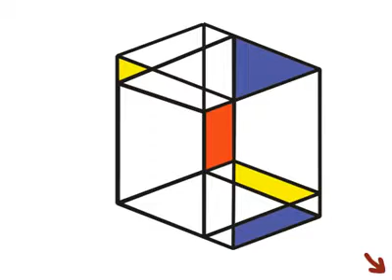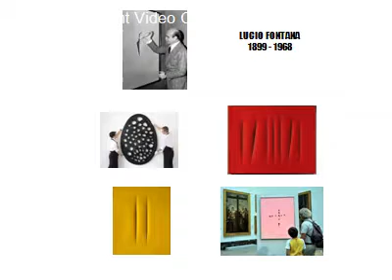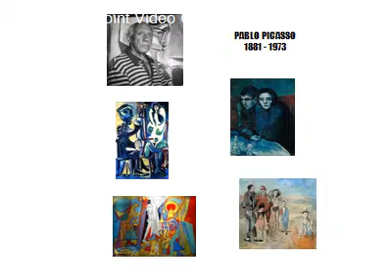Leggere un quadro - pomeriggio con il pittore Gastone Bai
un scorreria nei vari musei a gustare quadri di veri maestri del colore